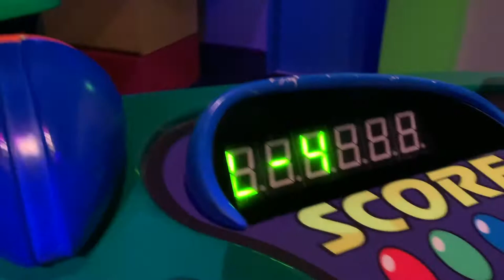vlog #31 - disneyland (day 2)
this is basically a everything i ate at disneyland vlog